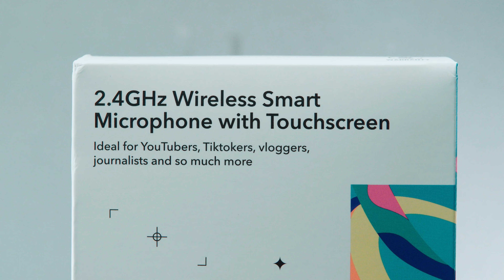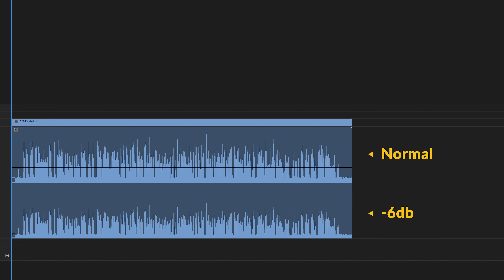Mic Paling Inovatif di 2023 - Review Saramonic Blink Me B2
Untuk Setting Tampilan AE & PR kalian agar sama kyak punya gw

Untuk tau setting render terbaik hasil animasi kalian

Gear yg gw pake buat bikin video Youtube

Untuk yang mau beli kaos Pemuda Setempat klik disini